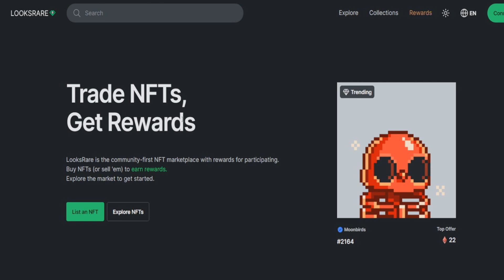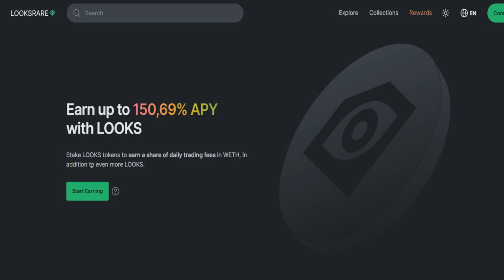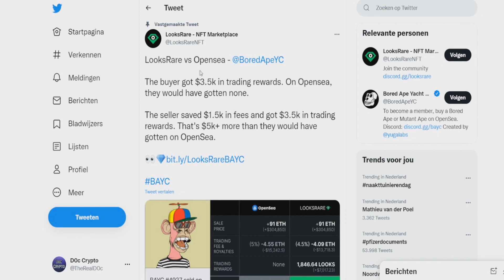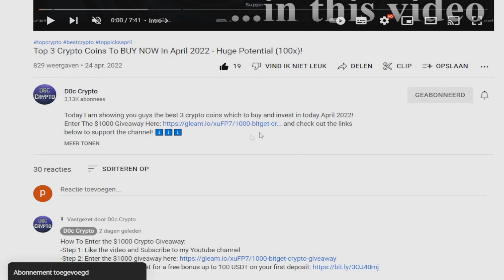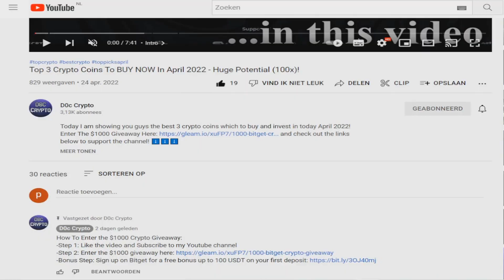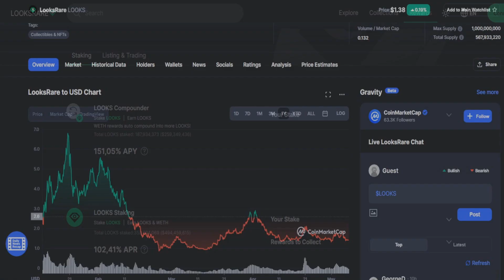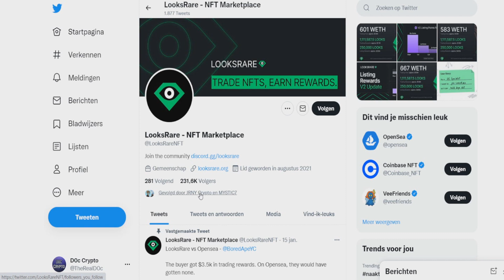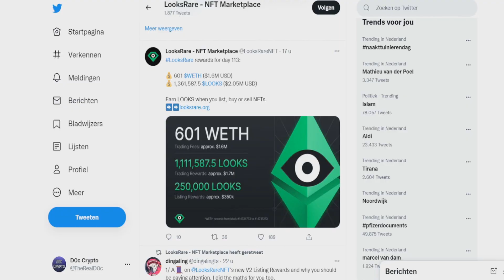Best Crypto Coin To BUY NOW In 2023 - LooksRare (LOOKS) Price Prediction - Huge (100x)!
Today I am showing you why LooksRare LOOKS token is the next big defi staking nft crypto altcoin to buy and invest in today 2022!

✔️Sign up on the #1 Exchange in the world Binance or use my referral code: H5LHE301

✔️Sign up on Bitget for a free bonus up to 4000 USDT on your first deposit and trade

✔️Join bitvavo (Europe) and get free €1000 transactions fees or use my referral code: C0087C8BED

Timecodes:
0:00 Intro
0:18 What is LooksRare LOOKS token
1:08  LooksRare LOOKS staking rewards
2:20  LooksRare LOOKS vs opensea
3:37 $1000 Crypto Giveaway
4:38  LooksRare LOOKS Price Prediction
6:03 where can you buy  LooksRare LOOKS
6:45 Community
7:19 Final Thoughts